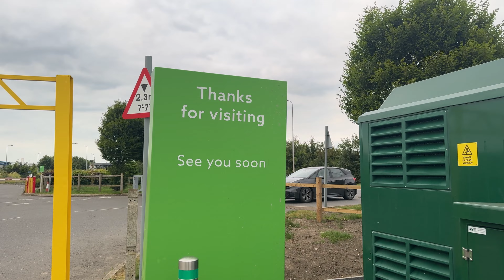Unveiling Gridserve Charging at Dobbies PETERBOROUGH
Short Video about the New Gridserve chargers at Dobbies Peterborough. Not sure why they are only open between the opening hours only? Who are they for as they close at 6pm. If you live in a flat and use these, do you have to rush before going home from work to charge before they close?
I think there should be reducing barriers for the adoption of Electric cars not increasing the barriers as they have done here.

EXCITING LINKS: £5 FREE Charging with Instavolt. Or Enter LLkIW within the App

Octopus Energy: Split £100 with every friend who signs up with this